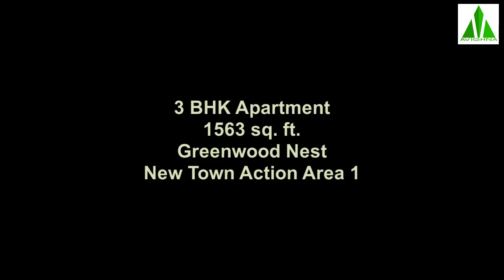3 BHK Flat at Greenwood Nest | SOLD OUT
A nice 3 bedroom flat available for sale in a newly developed residential complex at New Town Action Area 1 called Greenwood Nest.
This property is NOT AVAILABLE.